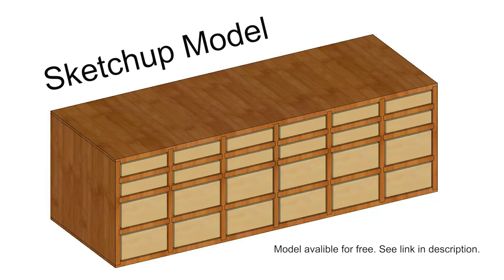Apothecary Chest : How to build.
Turning nice boxes I got for free into something even better is the theme of this build video.  I love the creative process of designing a use for an object I picked up for free.

Endless - Felix Salt
Running Out of Fear - Christian Andersen
Are You Mine  - Wellmess
Lava - Dew Of Light
Losing Touch - Got Happy